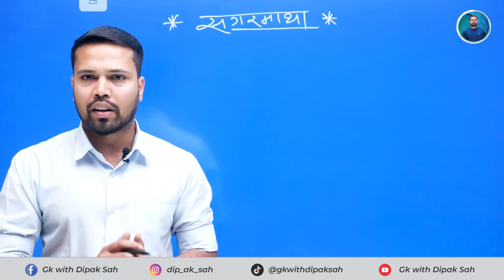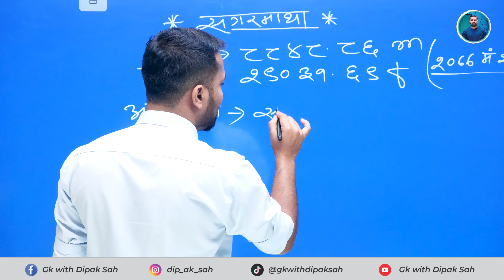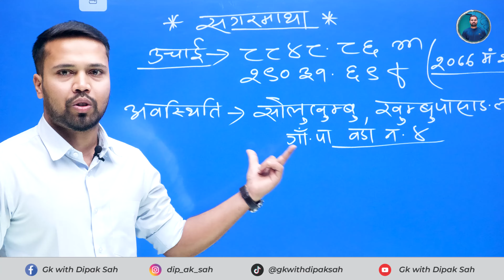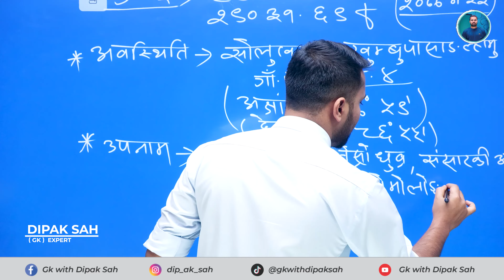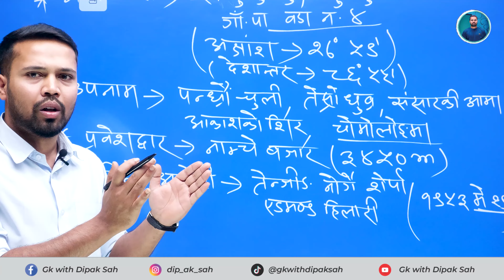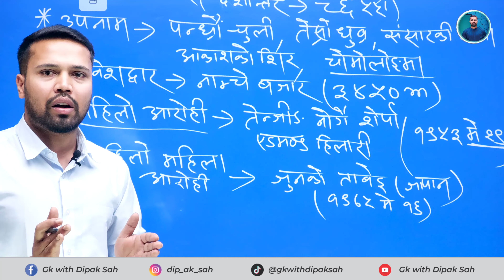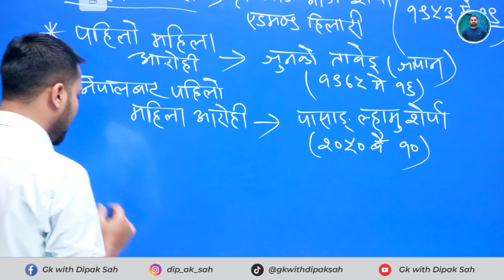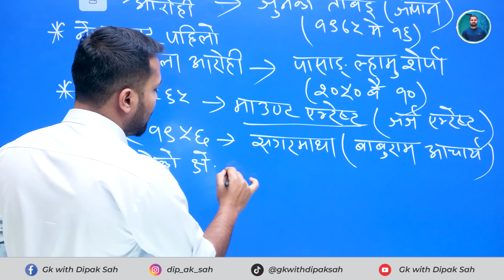विश्वको अग्लो शिखर सगरमाथाको बारेमा विस्तृत जानकारी || MT.EVEREST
update tricks all syllabus included.
आज हामी विश्वको अग्लो शिखर सगरमाथाको बारेमा विस्तृत रुपमा प्रस्तुत गरेका हौ। खरिदार, ना.सु., अधिकत तथा अन्य सेवाको प्रथम पत्रको तयारी गर्ने सम्पूर्‌ण साथीहरुले यस भिडियोलाई पुरा हेर्नुभयो भने सगरमाथा सम्बन्धी कुनै पनि प्रश्नको उत्तर दिन सक्नुहुनेछ।
This video is especially made for the loksewa students.
यहाँ तपाईहरुलाई लोकसेवा आयोग, शिक्षकसेवा आयोग, बैंकिंग तयारी, सुरक्षा निकाय, सार्वजनिक संस्थालगायत CMAT, GMAT  जस्ता प्रतिस्पर्धात्मक परीक्षा
आदिको बारेमा सम्पूर्ण समसामयिक घटनाक्रम र सामान्य ज्ञान सम्बन्धि सम्पूर्ण videos पाइन्छ ।
Sagarmatha gk latest || MOUNT EVEREST || DETAILS IN NEPALI
Mount Everest Special||Sagarmatha||सगरमाथा बिशेष ||Sherpas & Mt Everest||Lila Sir||Fatafat Quiz||gk|
Mount Everest।सगरमाथा। In Nepali।All Information।लोकसेवा।प्रथम पत्र।तयारी।loksewanotes
New Height of Mount Everest 8848.86 meters ( Sagarmatha) & its New Facts लोक सेवा तयारी सगरमाथा उचाइ
What is the hight of Mt. Everest, do you know ?

बिश्वका 8000 मिटर भन्दा अग्ला 14 हिमाल || The World's 14 Highest Mountain Pakes (Above 8,000 Meters)
Short Cut Trick To Remember Himalaya of Nepal above 8000 meter || नेपालका हिमालहरू || GK
World 14 Highest Mountain (Above 8,000 Meters) - Trekkers Paradise
भित्री मधेसका सबैभन्दा ठूला 15 सहरहरु
EVERYTHING You MUST Know About MADHESH! मधेश नेपाल

Loksewa GK | Loksewa Tayari General knowledge questions and answers in nepali | Gk questions 2080 | loksewa tayari in nepali
general knowledge
gk nepal
new gk questions and answers in nepali
स्थानीय तह सम्बन्धी २५ G.K प्रश्नहरु
most visited places in nepal
most beautiful places to visit in nepal

कर्णाली प्रदेश लोक सेवा आयोग@GKIQLoksewaPlus
karnali provience gk
nepals GK
interesting gk questions and answers
interesting gk
50 gk questions and answers in nepali